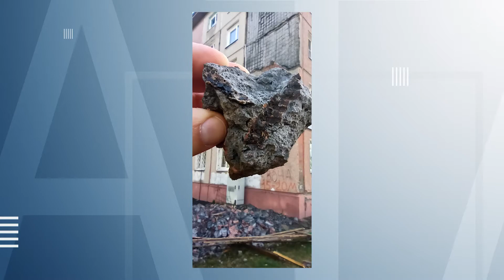Знающие люди – о жилом фонде г. Иркутска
Землетрясение стало привычным явлением иркутской жизни. Как жилой фонд реагирует на природные катаклизмы, какой процент хрущёвок уже пришел в негодность, и где взять деньги на реновацию. Об этом беседуем с директором проектного офиса Байкальского государственного университета Сергеем Астафьевым и руководителем общественной организации «Регенерация города» Денисом Вороновым.
Тайм-коды:
1:40 насколько пострадал жилой фонд области во время последних землетрясений
2:50 какие здания больше страдают от подземных толчков
4:03 чем плоха 335 серия многоквартирных домов
5:30 какой процент домов непригодны для проживания
10:00 что за материал газозолобетон
13:50 что выявил тепловизор
17:53 где брать деньги на реновацию
25:08 сколько средств из бюджета тратят сейчас на сейсмостойкое строительство
29:56 как молодые архитекторы и экономисты могут решить проблему
40:27 что делать с нежеланием людей покидать свои дома, даже аварийные
46:41 каким вы хотите видеть Иркутск через 10-15 лет